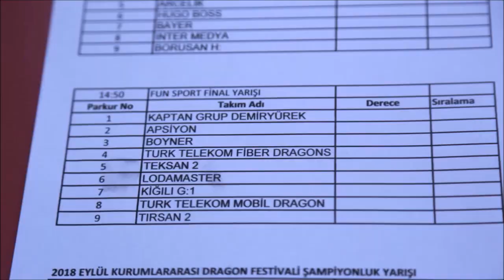Apsiyon Dragon Fest'te!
Eylül 2018'de katıldığımız Kurumlararası Dragon Fest etkinliğinde ekipçe büyük bir başarı sergiledik ve çok mu çok eğlendik.

Bekle bizi Dragon Fest 2019!